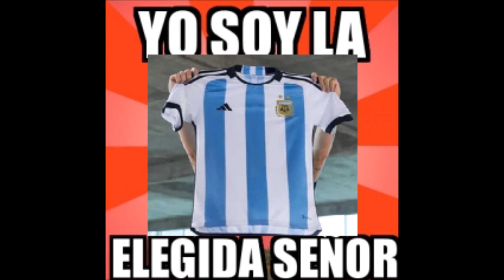MEMES CAMISETA ARGENTINA MUNDIAL QATAR 2022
Aquí una recopilación de los mejores memes de la primera camiseta de la selección argentina para el Mundial de Qatar 2022.